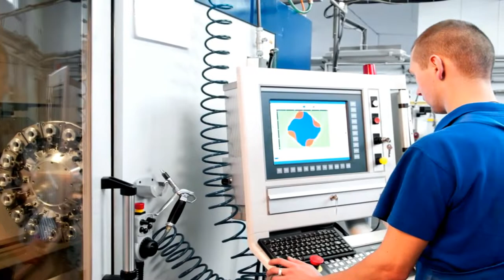NiLAB GmbH - Tubular Linear motor Applications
A short video about the possible application with our tubular linear motors